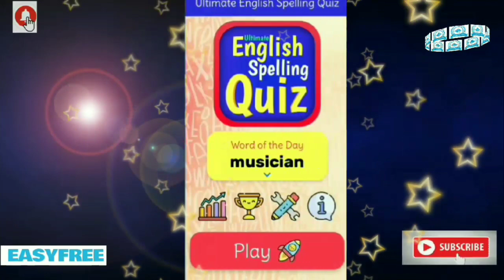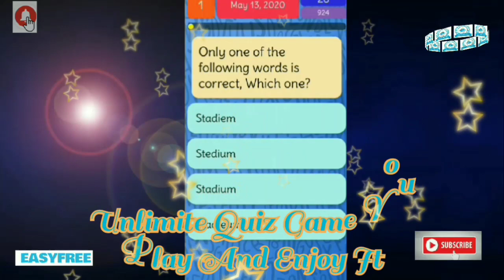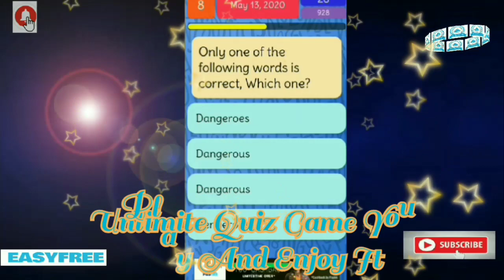You can correct your spelling with unlimite EnglishSpellingQuiz.helloenglish feainformation #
Are you not able to correct in English spelling?So this video is for you today, learn how to correct your English and to increase your learning with Unlimite English Spelling Quiz.